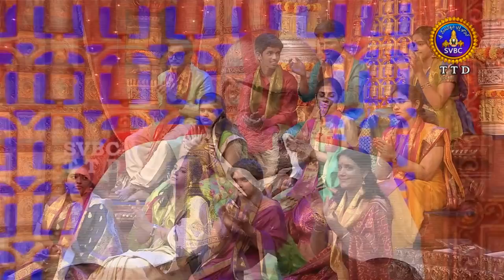Annamayya Pataku Pattabhishekam , Season 02 | Ep 137 | Part 03Par |18-05-19 | SVBC TTD